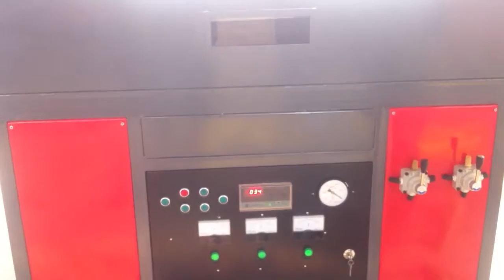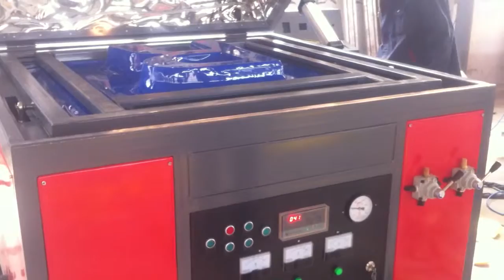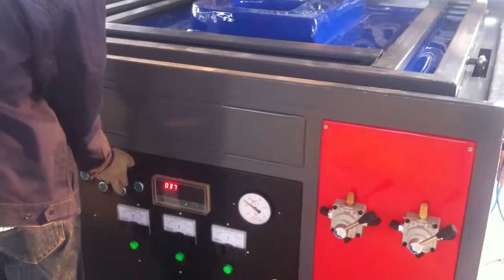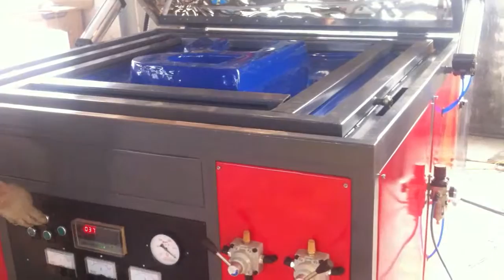BSX-1200 High depth vacuum forming machine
Working video: 1200*1200mm
Max forming height: 300mm
Applicable material: acrylic, ABS,PVC,PET etc
Skype: Katherine.peng2